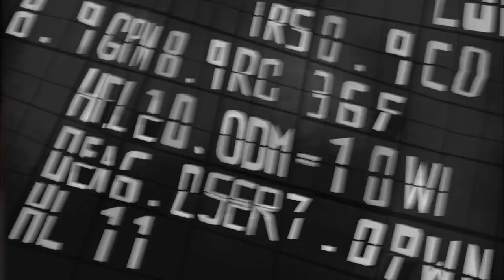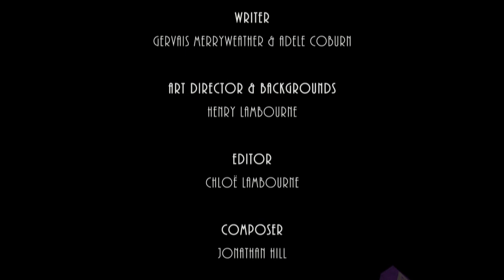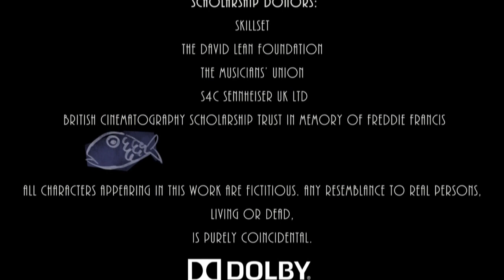Cute Baby Ever! Buy Buy Baby - Animation movies by Gervart | English Story | English Cartoon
My Graduation film from 2012. Enjoy :)
Cute Baby Ever! Buy Buy Baby - Animation movies full movies english by Gervart - Cuteness Overload famous on Youtube Ever - cartoon video
It's the roaring twenties and things are looking great for Frederick Frinklesworth II and the rest of the New York Stock Exchange, but when his daughter Betty is left in his care for the day can Frederick and Wall Street survive the mayhem that ensues?

Bradford animation festival 2012, Winner: Audience award
British Animation Awards 2014, Winner: Audience Award
Annecy animation festival 2012
Austin Film Festival 2012
Edinburgh Film Festival 2012
Dallas International Film Festival 2013
Hamptons International Film Festival (USA) - October 2012
KliK Amsterdam 2013
SELECCIÓN INTERNACIONAL 3D WIRE 2012
MELBOURNE INTERNATIONAL ANIMATION FESTIVAL 2012
Love Your Shorts Film Festival (USA) 2013
Varna (Bulgaria) 2012
Phoenix Film Festival (USA) 2013
Royal Television Society nomination 2012: Best Postgraduate Animation
Vermont International Film Festival

new York Stock Exchange
gervart.blogspot.co.uk
animation movies
animation movies full movies
animation movies full movies english
Animation studio
Animated movies
Animate movies
Animated music
Animation lovers
Animate crazies
Baby animated videos
Baby animation videos
Animated baby
Animation baby
Animated baby videos
Animation baby videos
Baby funny video animation
Animation funny baby
Baby swing
Baby slide
Cute animated baby
Cutest baby
Cute baby
Cute baby tik tik
Cartoon kid
Kid cartoon
Kid show
Chid kid cartoon
Cartoon for kids
Kid video
Kids video
Cartoon kid video
Cute baby videos
Cute baby funny laugh
Cute baby youtube
Cute baby pic
Cute baby family
Cute baby!

Love You Viewers.
Cuteness Overload baby video
HILARIOUS ADORABLE BABIES - Baby Videos